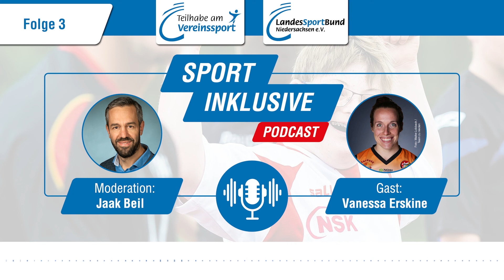"Sport Inklusive" - Folge 3 mit Vanessa Erskine | LSB Podcast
Der Podcast "Sport Inklusive" des LandesSportBundes Niedersachsen ist Teil des seit 2019 laufenden Projekts „Teilhabe am Vereinssport“. Ziel des Projekts ist es unter anderem, Menschen aus Einrichtungen der Behindertenhilfe den Zugang zum organisierten Sport zu erleichtern.
Zu Gast sind Personen aus der Sportorganisation und aus Einrichtungen, Institutionen und Diensten der Behindertenhilfe.
In der dritten Folge spricht Moderator Jaak Beil mit Vanessa Erskine. Die gebürtige Amerikanerin spielt bei Hannover United Rollstuhlbasketball. 2016 gewann sie bei den Paralympics die Goldmedaille.
Mehr Informationen zum Projekt "Teilhabe am Vereinssport"